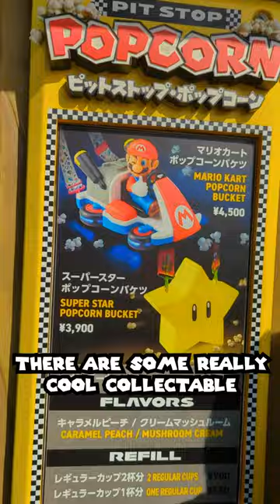Bowser's Castle In Super Nintendo World!